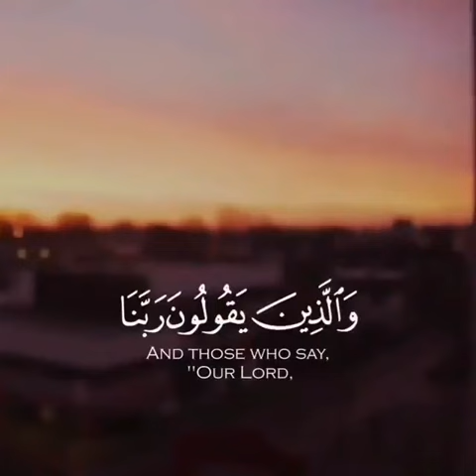ربنا اصرف عنا عذاب جهنم ان عذابها كان غراما.